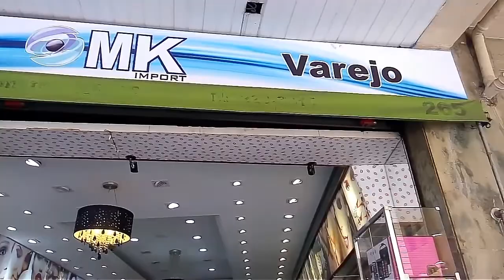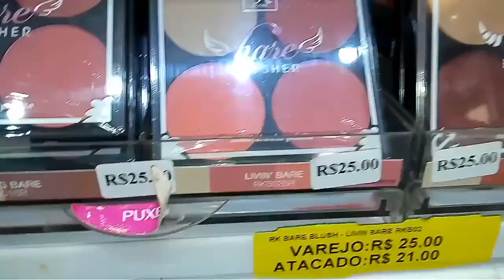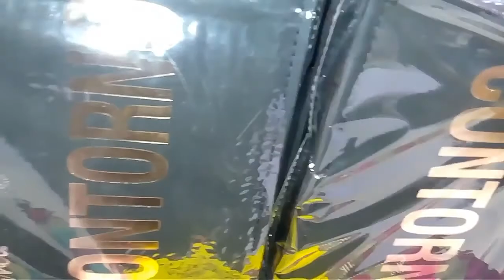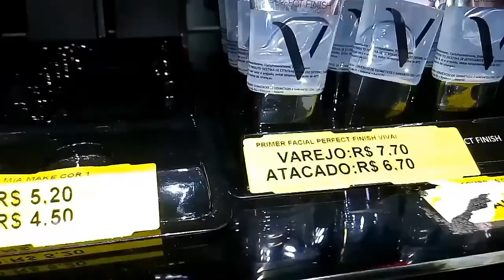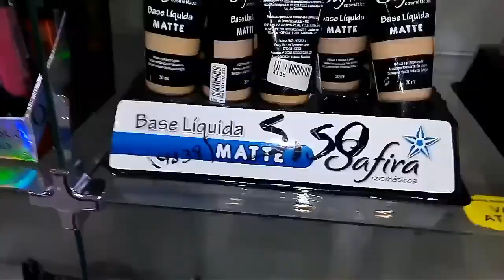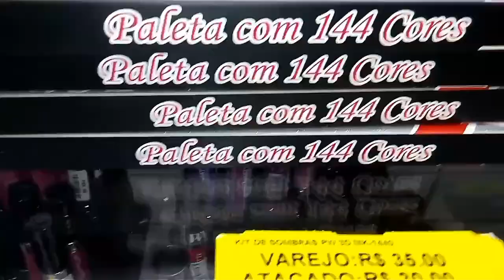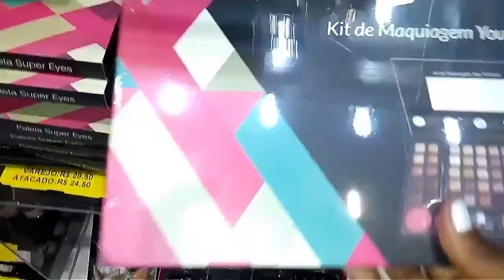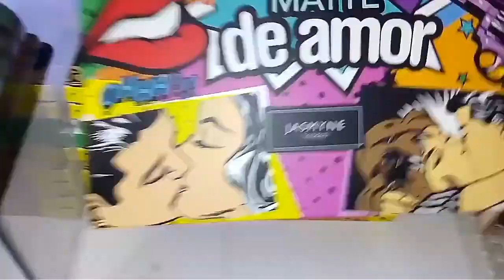Tour na 25 de março /loja Mk Import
Ola meus amores… No vídeo de hoje trago mais um tour da loja Mk  Import bem completinho com muita novidade
Endereço da loja: rua Carlos de Sousa Nazaré ,265  na 25 de março
Instagram da loja :mkimport.oficial